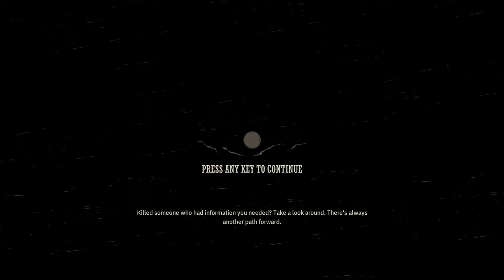Weird West. Greenwood Run. Gameplay 2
Weird West - The Bounty Hunter Journey. Greenwood Run.

Survive and unveil the mysteries of the Weird West through the intertwined destinies of its unusual heroes in an Action RPG from the co-creators of Dishonored and Prey.

Link to the Game on Steam where you can buy or download the free demo part of the whole game of first journey of Bounty Hunter Hero: